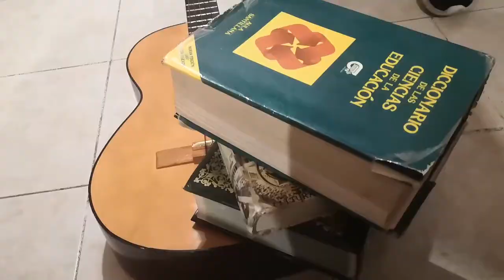COMO REPARAR UNA GUITARRA DAÑADA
Como reparar de manera sencilla una guitarra de madera, cuando presenta daños por fisuras o se despegan de sus contornos